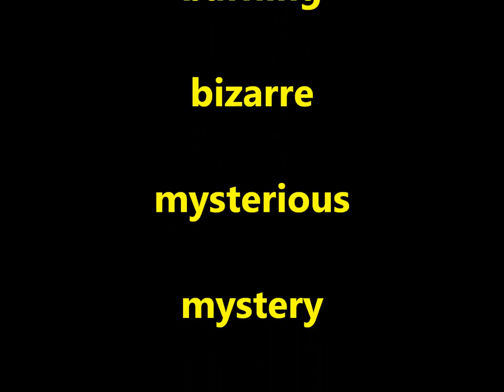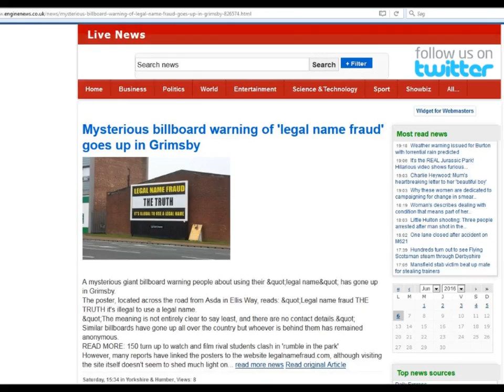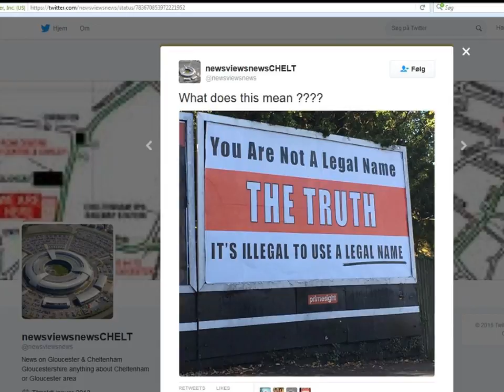Legal Name Fraud - Baffled The News Media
It's easy to be 'baffled' momentarily by discovering TRUTH in a world of LIES. but strange that ALL the MEDIA can't seem to read and comprehend plain english...ha ha ha. yeah right.

Thanks for sharing the Truth about the Legal Name Fraud billboards all news media editors and reporters...even though you were too baffled to know what you were doing.